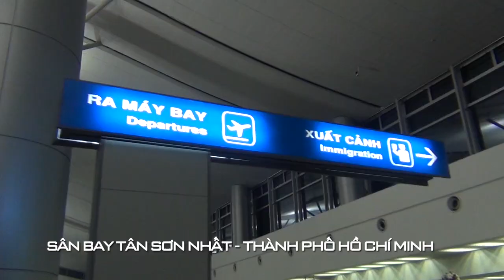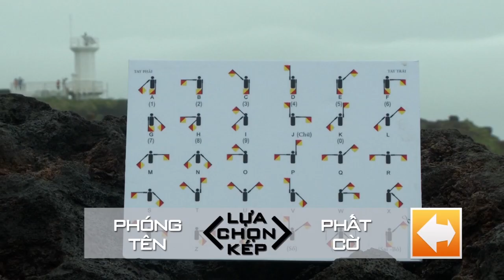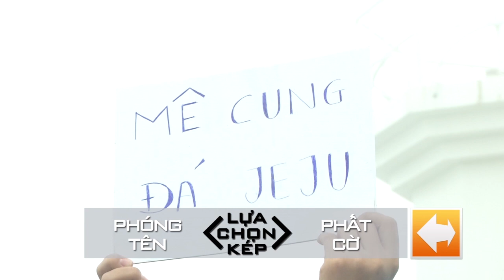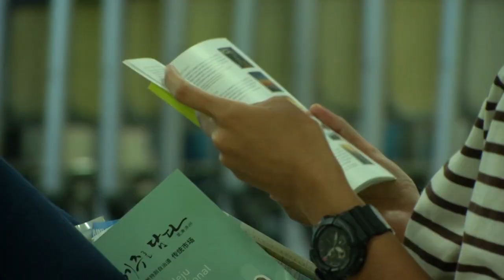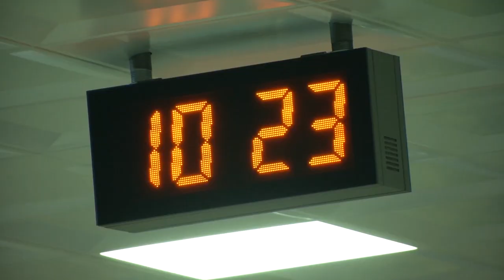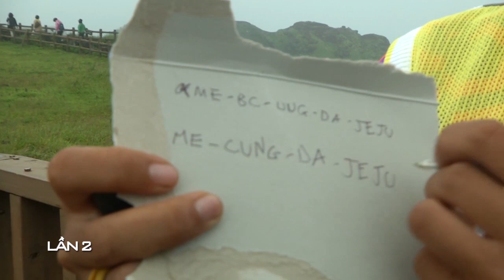Các đội chơi lần đầu đua 1 chặng tại Hàn Quốc xinh đẹp | CDKT 2014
CUỘC ĐUA KỲ THÚ 2014

The Amazing Race Vietnam - Cuộc Đua Kỳ Thú (viết ngắn Cuộc Đua Kỳ Thú) là chương trình truyền hình thực tế do Đài Truyền hình Việt Nam sản xuất với sự tài trợ của nhãn hàng nước tăng lực Sting thuộc Công ty SuntorAy PepsiCo Việt Nam. Là phiên bản Việt Nam của The Amazing Race, The Amazing Race Vietnam - Cuộc Đua Kỳ Thú gồm các đội thi, mỗi đội 2 người trải qua các chặng đua trải dài khắp các danh lam thắng cảnh, địa điểm du lịch nổi tiếng trong cả nước và ở nước ngoài

@Bản quyền thuộc BHD